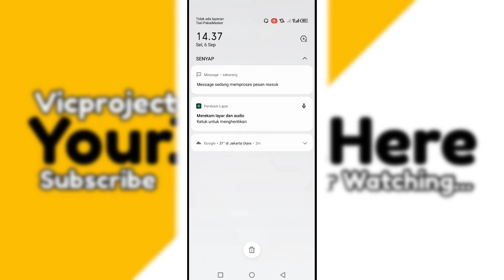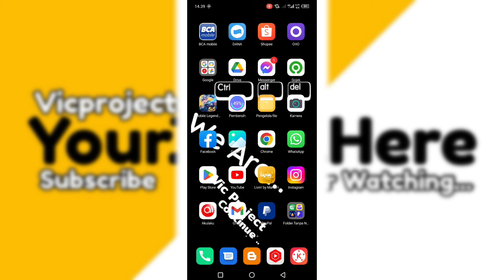Cara Mengatasi Tidak Bisa Menerima Kode OTP❗